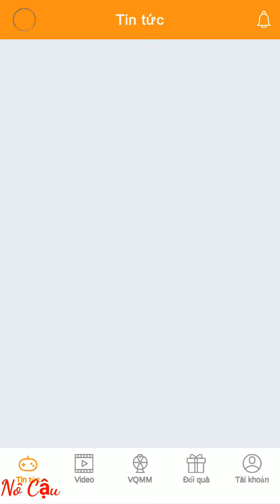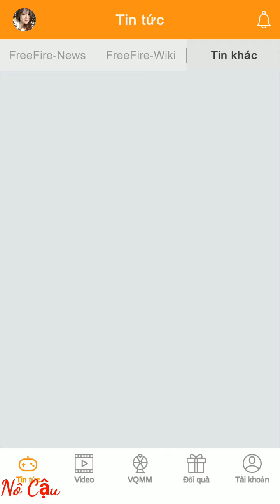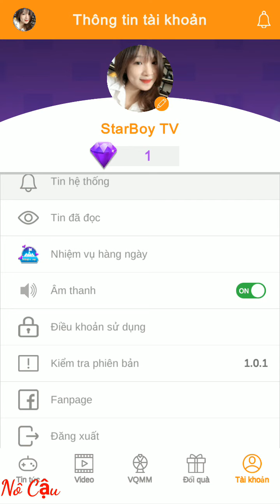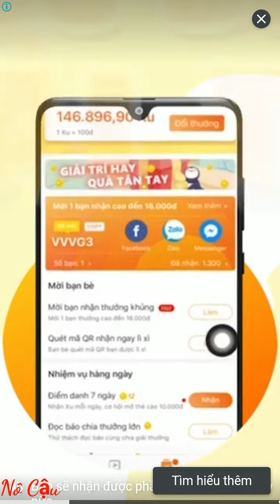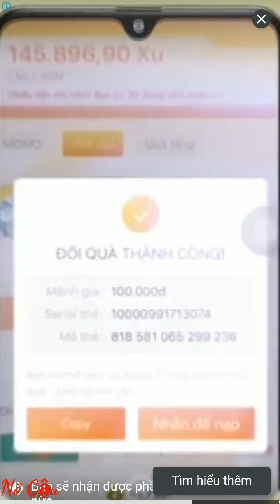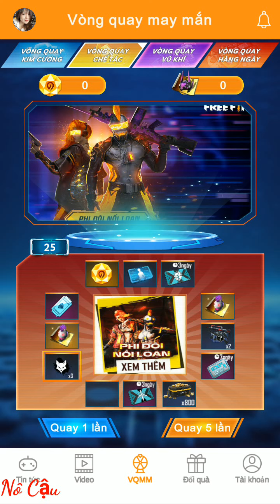Ứng dụng kiếm thẻ cào / Thẻ GARENA 100% ko lừa / bởi GAME CỦ TẠ phát triển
Link ứng dụng